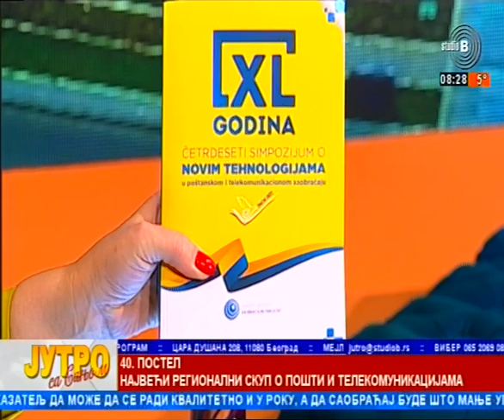POSTEL prof dr Valentina Radojcic saobracajni fakultet Ub i Sanja Lubardic